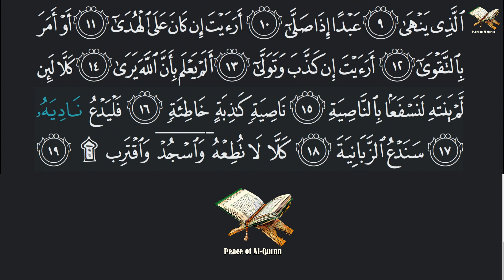96 - Surah Al-Alaq | ٱلْعَلَق | Mishary Rashid Al-Afasy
English Meaning: The Clinging Clot, Clot of Blood, The Germ-Cell

Place of Revelation: Makkah

Main Theme: The first five verses revealed to Muhammad. (v. 1–5).

Credit:-
Reciter: Mishary Rashid Al-Afasy